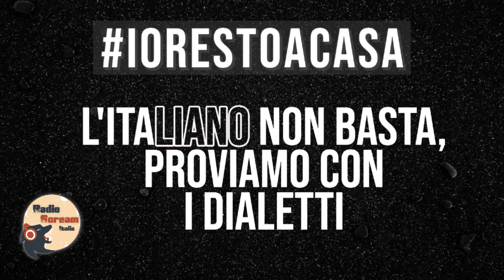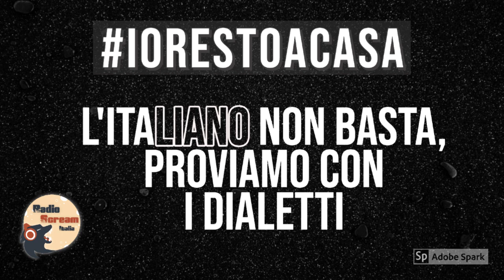iorestoacasa in tutte le lingue italiane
Visto che non basta la pubblicità in tv, i vari comunicati, le varie restrizioni, lo sceriffo De Luca e l'italiano, noi nel nostro piccolo e con i nostri mezzi proviamo a farvelo capire in quasi tutti i dialetti italiani! Magari così vi sarà più chiaro e

PS. Grazie a chi ha offerto la propria voce.